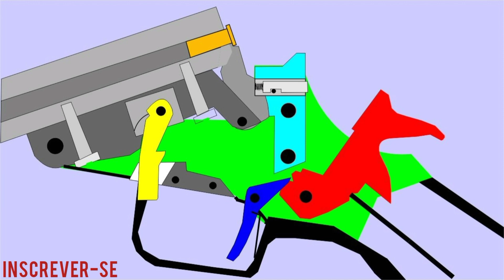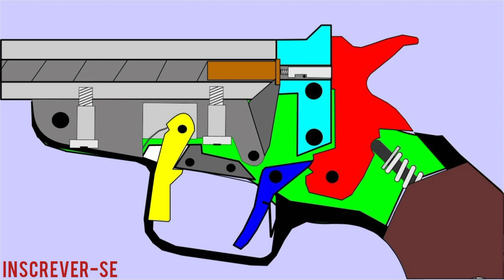Projeto e mecanismo de uma garrucha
Projeto simples de uma garrucha de um único tiro...